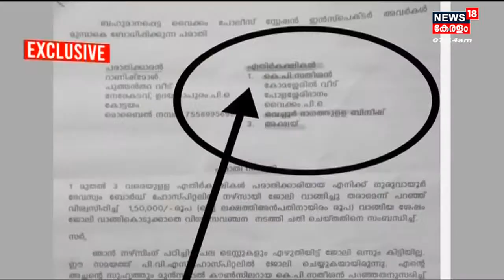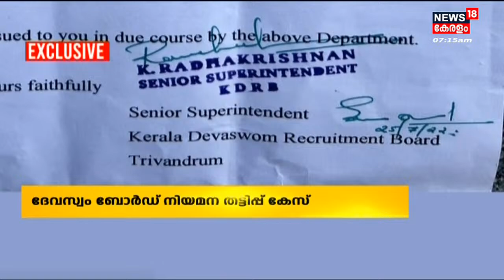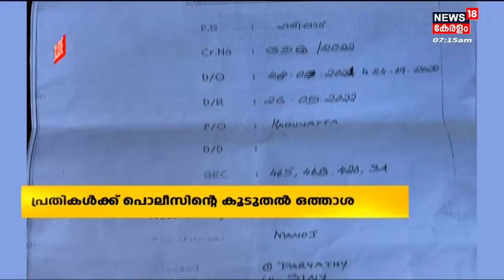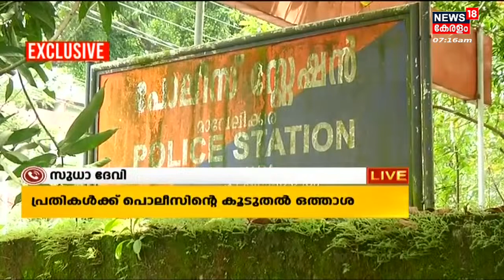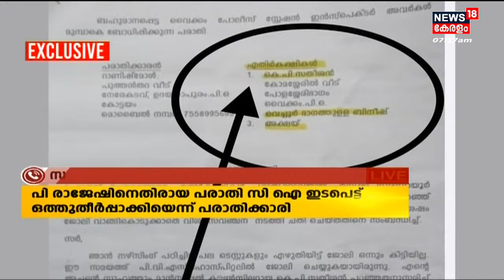Haripad ദേവസ്വം ബോർഡ് നിയമന തട്ടിപ്പ് കേസ്; ലോക്കൽ പൊലീസ് ഒത്തുകളിയുടെ കൂടുതൽ തെളിവുകൾ പുറത്ത്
ദേവസ്വം ബോർഡ് നിയമന തട്ടിപ്പ് കേസിൽ ലോക്കൽ പൊലീസ് ഒത്തുകളിക്കുന്നതിന് കൂടുതൽ തെളിവുകൾ.ഹരിപ്പാട് പൊലിസ് കാണാനില്ലെന്ന് പറയുന്ന പ്രതി പാർവതി വള്ളികുന്നം സ്റ്റേഷനിൽ നേരിട്ടെത്തിയിട്ടും പിടികൂടാതെ പൊലീസ് വിട്ടയച്ചു. പരാതിക്കാർ പ്രതിക്കെതിരായ FIR കാണിച്ചിട്ടു പോലും പൊലീസ് അനങ്ങിയില്ലെന്നാണ് ആരോപണം.